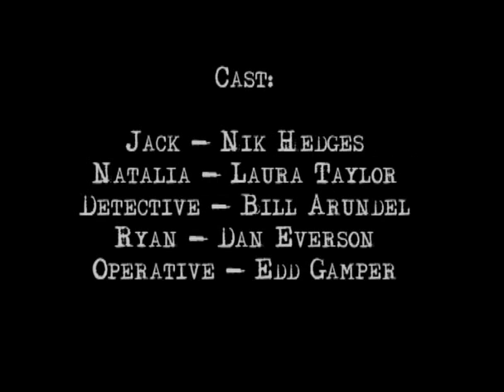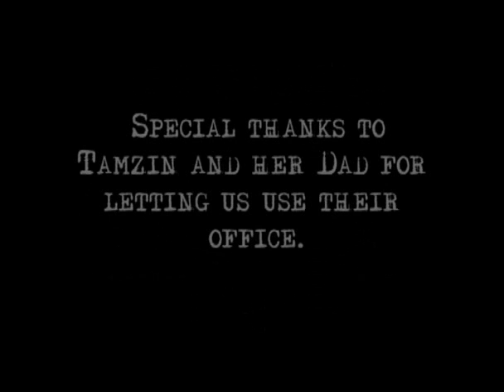Vultures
Short Conspiracy Thriller. A young agent is captured and questioned while is empolyers decide whether or not to have him killed. Purple Turtle Productions, 2005. Based on a longer film "The System". Made as part of coursework for A2 studies at Varndean College. Written and Directed by Chris Nunn.